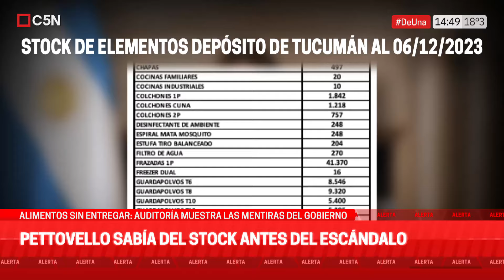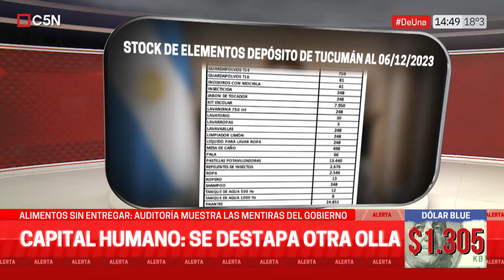Una AUDITORÍA REVELÓ que SANDRA PETTOVELLO YA SABÍA del STOCK de ALIMENTOS en DICIEMBRE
El informe, con fecha del 19 de diciembre pasado, detalla que en los depósitos de Capital Humano había comida, colchones, electrodomésticos, frazadas y otros elementos adquiridos por la gestión anterior.